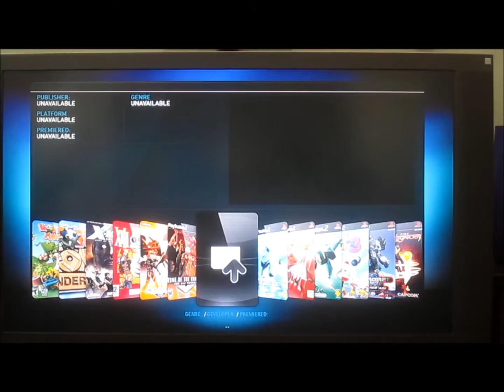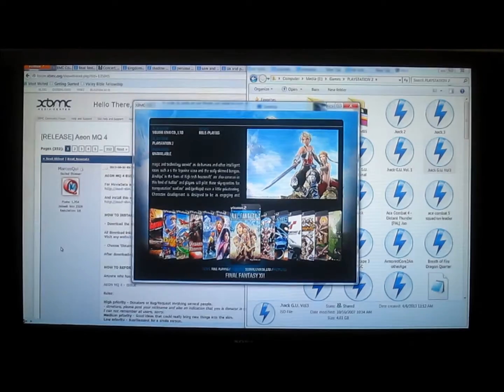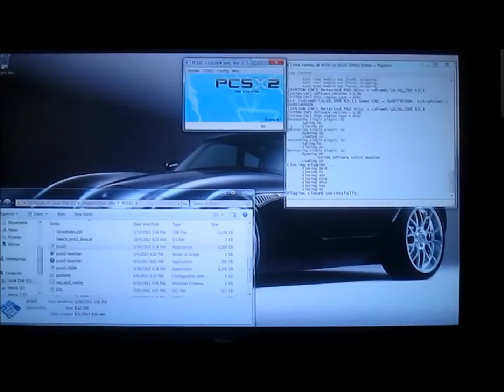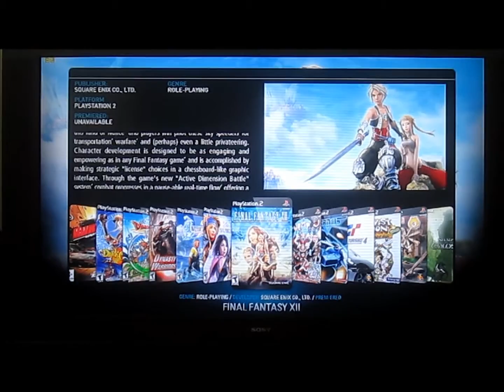Media Center Demo - Final Fantasy XII Via PCSX2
The other day, YouTube User PlayWell2 made a suggestion that I should try playing FFXII on the media center to see how it would look / run, so I did!

Some random notes:
No my Media Center did not get louder. It's still silent - the dishwasher was running for the first part of the video. Don't worry, the gameplay was recorded via FRAPS. Sorry about the letterboxing though.

FRAPS Recorded a solid 60FPS during the entirety of my playtime, which was pretty neat. However, FRAPS does not play well with PCSX2. FFXII looks fine, but Kingdom Hearts loses the graphical quality when I start recording. If I disable FRAPS it goes back to the higher settings. However, when it is at higher settings, PCSX2 makes PS2 games look like the PS3 HD Rereleases.

PCSX2 settings:
3x MSAA
Edge AA
Internal Resolution: 1920*1080
Window Size: 1920*1080

If there are any other games you want me to test / demo, let me know!